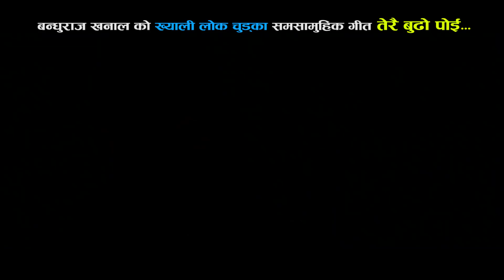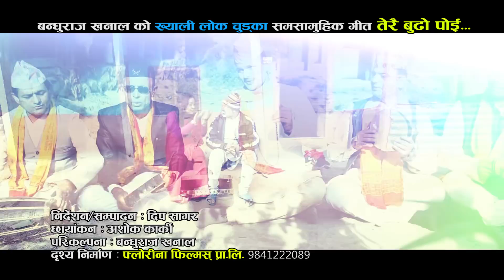New Nepali comedy lok chutka song 2075 | Terai budho poi | Bandhuraj Khanal & Sahima Shrestha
Watch new Nepali comedy lok chutka song terai budho poi by Bandhuraj Khanal & Sahima Shrestha featuring Surbir Pandit & Palpasa Dangol only on Sansar Nepal TV's official YouTube channel.

Sanskar Nepal TV Presents :- New Nepali lok chutka song

Song:- Terai budho poi
Vocal:- Sahima Shrestha & Bandhuraj Khanal
Lyrics:- Bandhuraj Khanal
Audio/video:- Floreena Films Pvt. Ltd.
Director:- Dip Sagar
Cinematographer:- Ashok Karki
Editor:- Dip Sagar
Model:- Surbir Pandit, Palpasa Dangol, Kiran Khanal, Saya Bhandari, Ramchandra Pahari, Tulsi Sapkota, Rashi Rijal, Shisha Newari & Sahanshila Mahina Samuha
Post Production:- Floreena Films Pvt. ltd.

Special Thanks:-
Dr. Madhab Bhattarai
Pandit Krishna Khanal
Sanu Sharma

All the Audio and Video rights of this Video is owned only by Sanskar Nepal TV Pvt. Ltd.